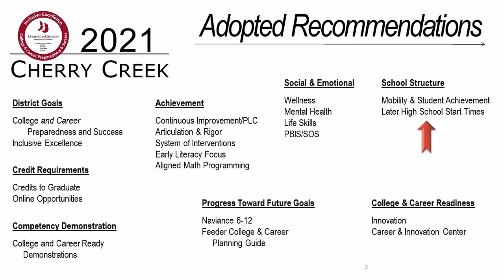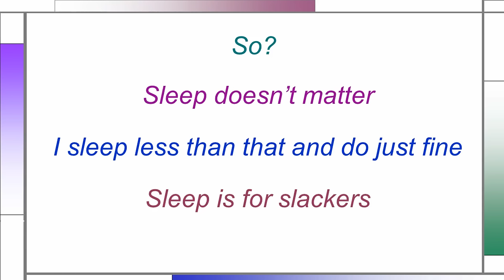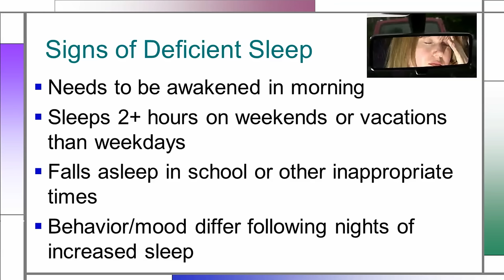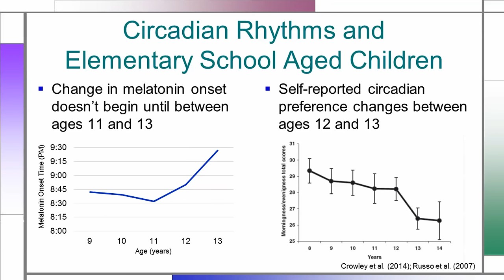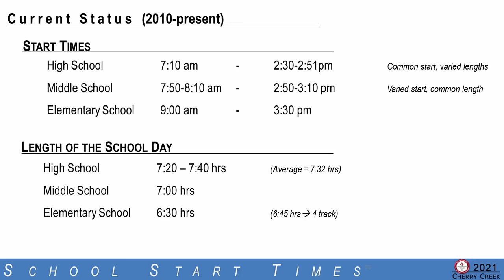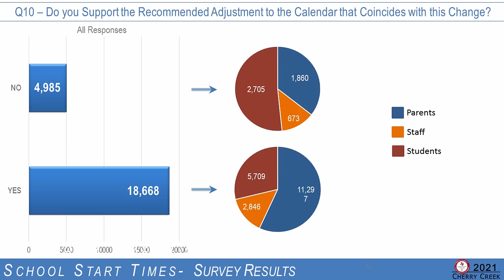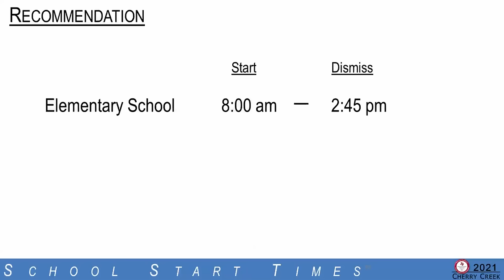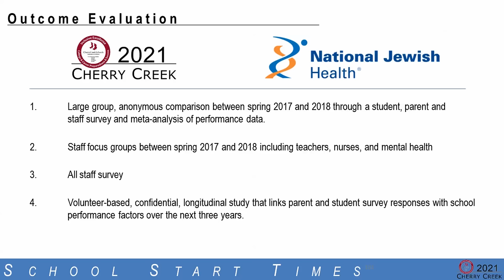Board of Education proposal to change school start times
Board of Education presentation from February 13, 2017.  Proposal to change start times for Elementary, Middle and High Schools in the Cherry Creek School District.